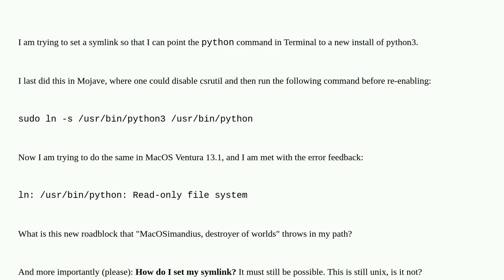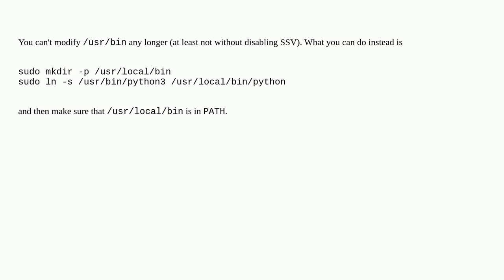How can I set Python symlink in MacOS Ventura?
A special thanks goes out to the community

  macos symlink terminal python bash